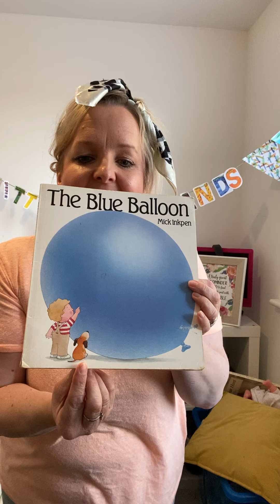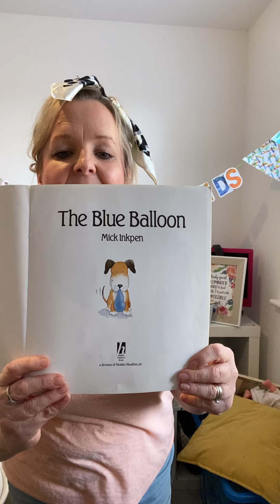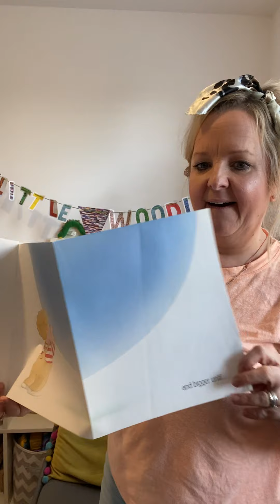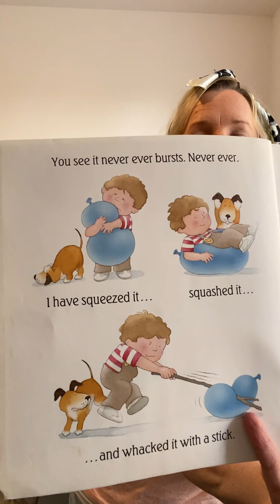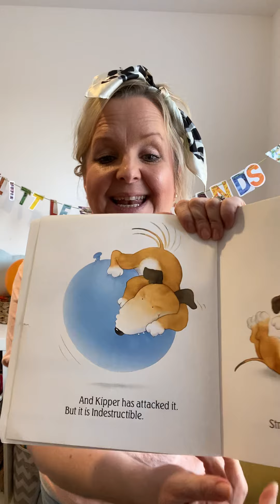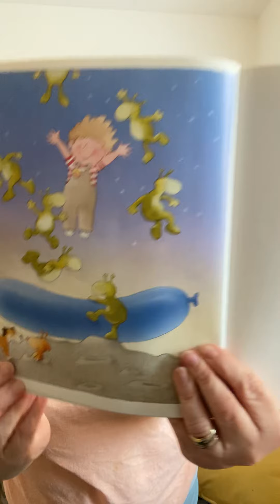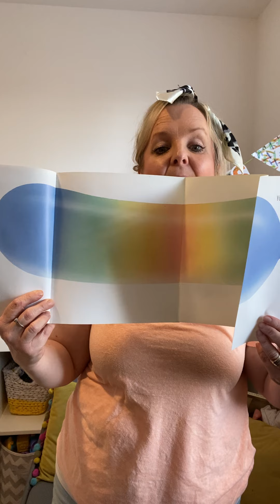Happy Birthday singing, Blue Balloon story and more!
Singing, story , colour hunt and fun!